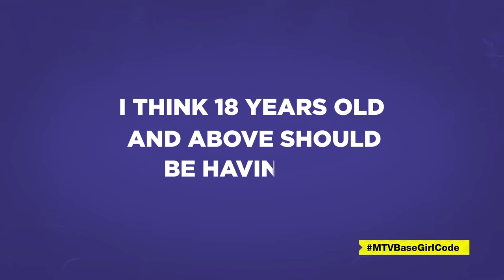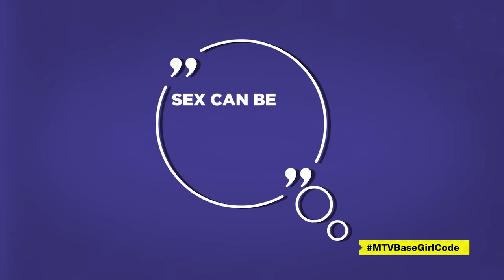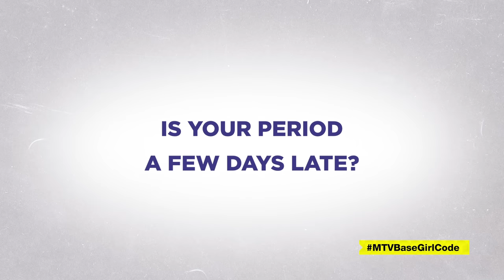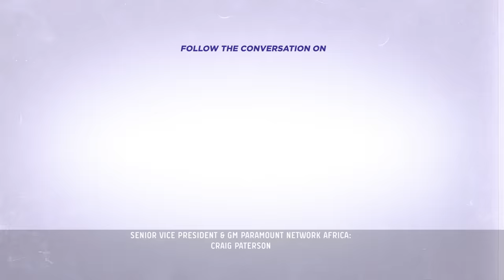GIRL CODE | S2E2: Let's Talk About S*x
Wait a minute, you mean we're talking s*x? Come on now don't be shy. There's a lot to learn and unlearn. If you must do anything at all you must do it right, don't you agree?